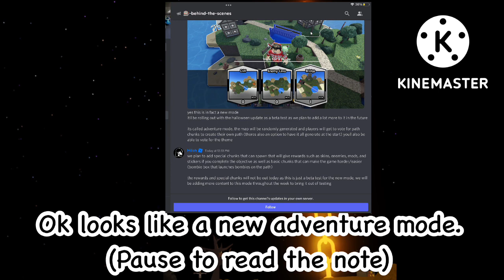Tower heroes New gamemode coming today? Secret rewards? Leaks and speculations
This is getting hype